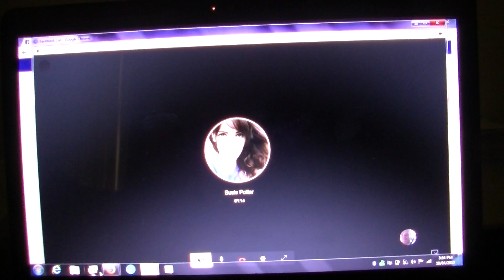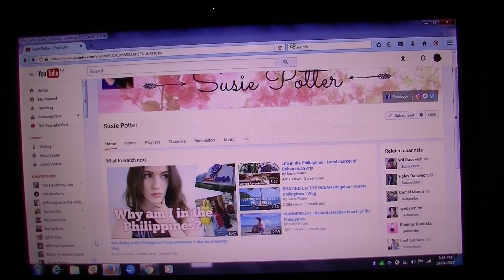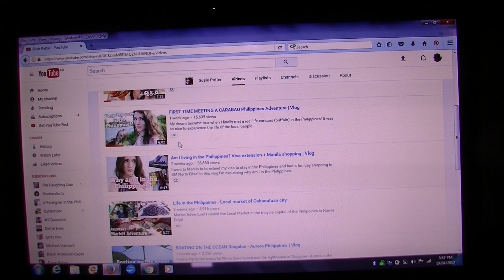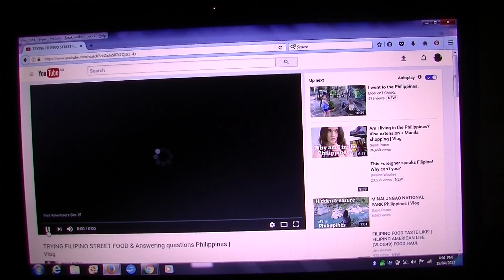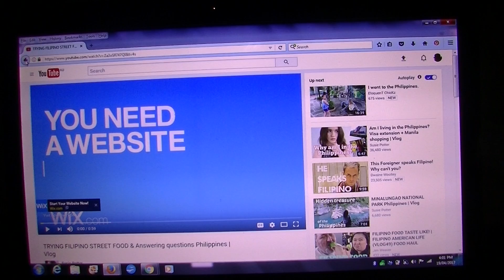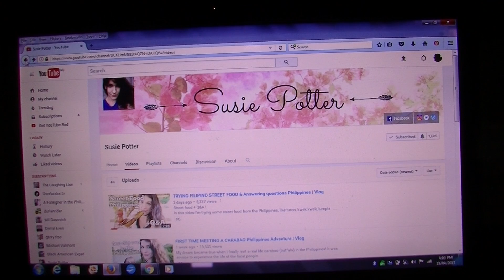Interview Of Beautiful Talented Susie Potter - Philippines/Oz Fun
John Mclang recently sent a link of new Philippines vlogger the beautiful talented Susie Potter.
Susie Potter is Hungarian and has gotten 1600 subs in only one month of vlogging because she is a  world class vlogger.